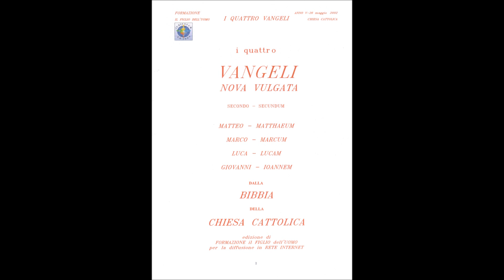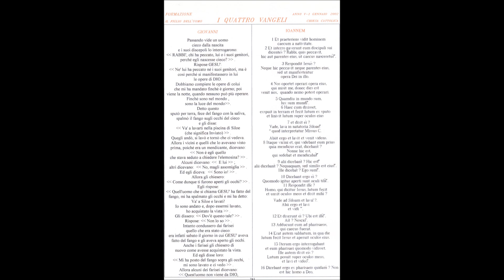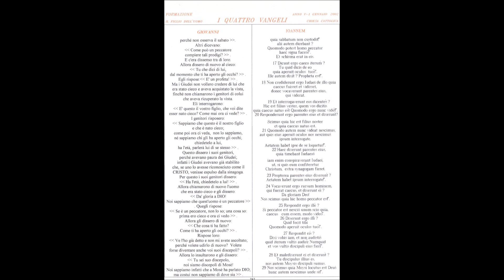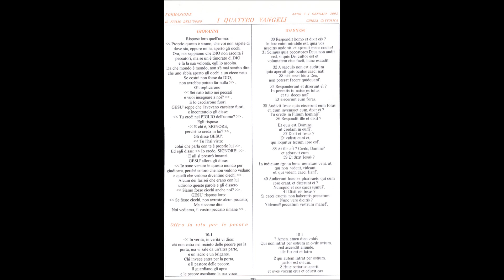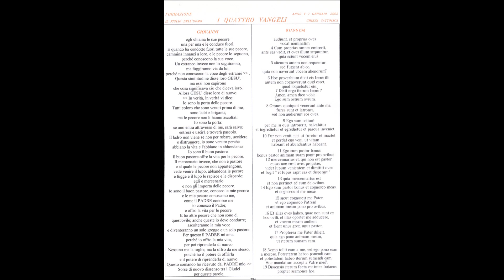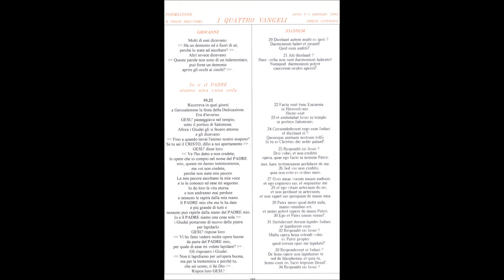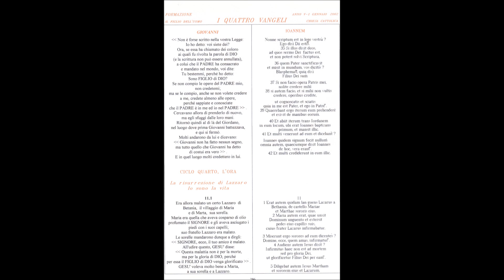VANGELO GIOVANNI 9 1 10 1